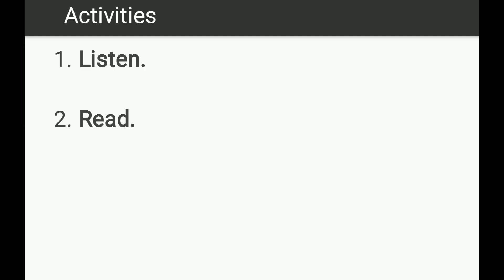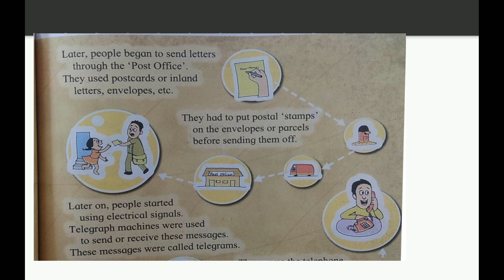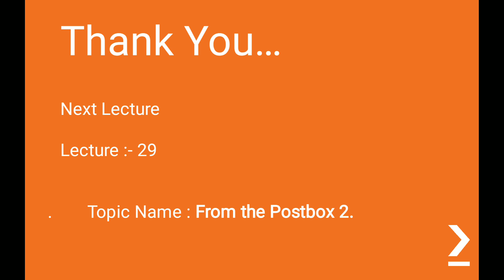Shantiniketan Primary School Class 4 Chap 28 Lecture 28 Pawar K S